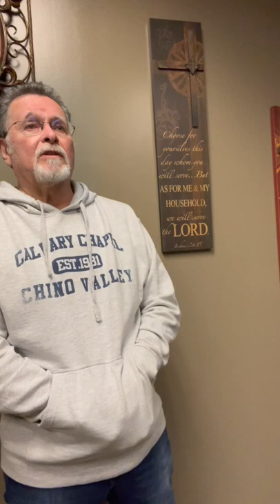Emotion Driven Christianity | Unfiltered | 12.7.21